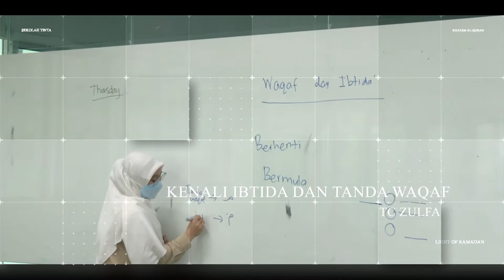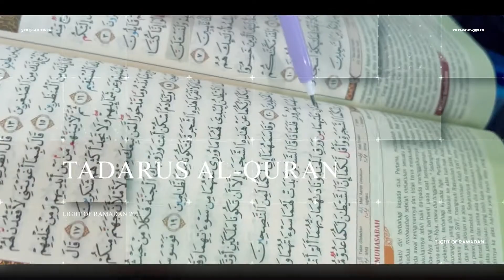LIGHT OF RAMADAN 2022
Sekolah Tinta adalah sebahagian keluarga GAINS Education Group.
GAINS Education Group adalah syarikat induk Genius Aulad, IDRISSI International School dan Sekolah Tinta.